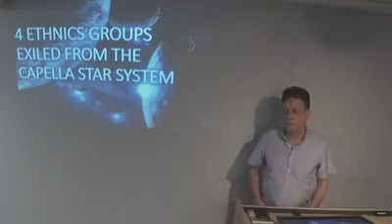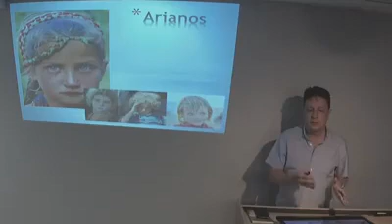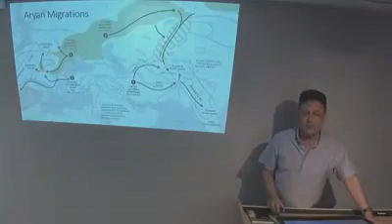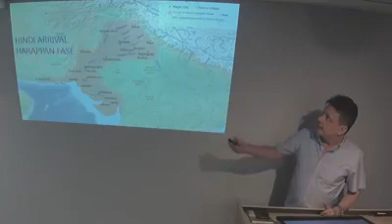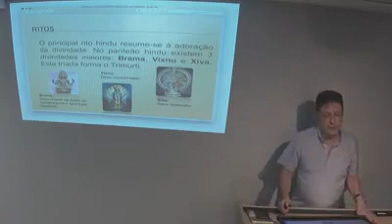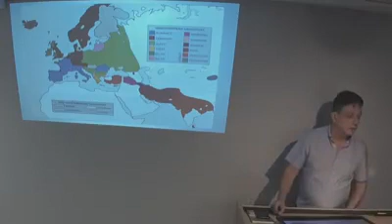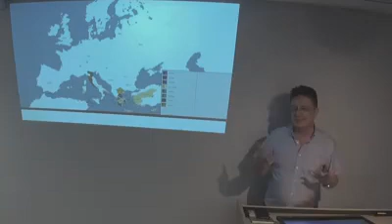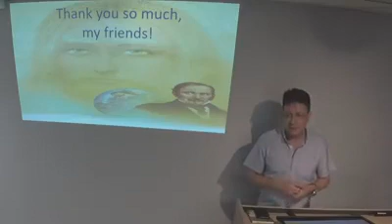The Aryan Saga on Earth